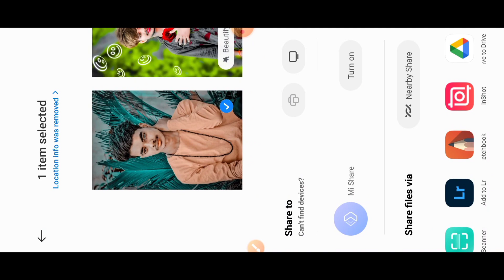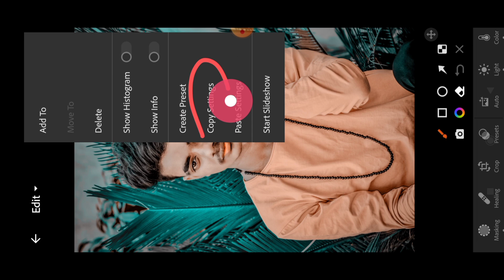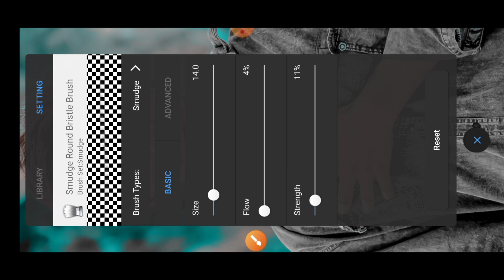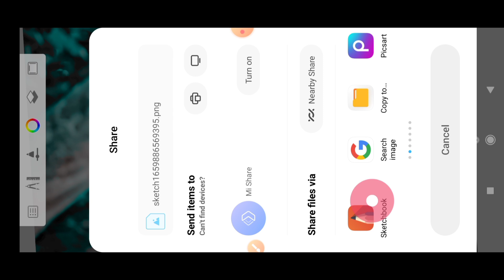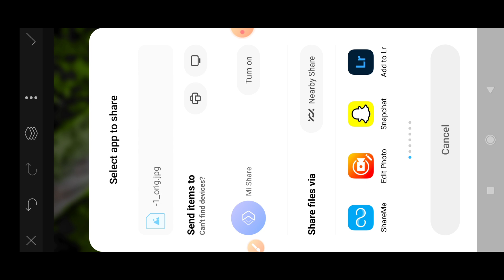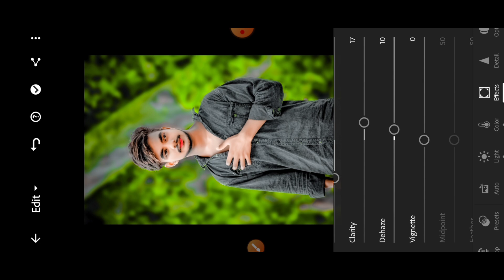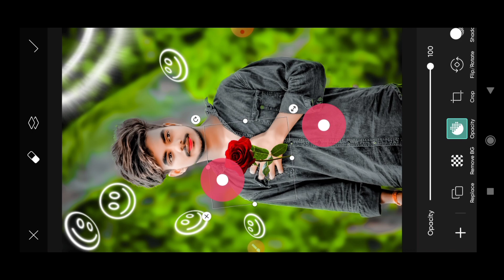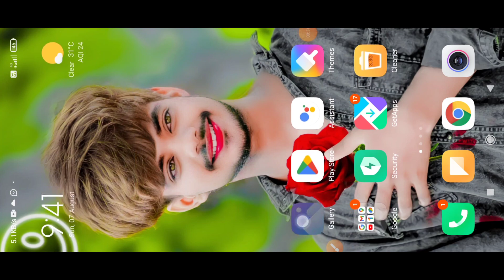Lightroom Mobile📱Photo Editing🔥 Sketchbook Face smooth Video🎥 step by step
atulcreation

▶ IMPORTANT NOTICE